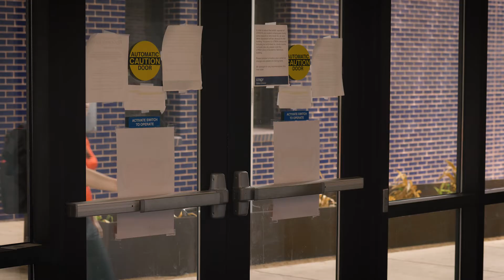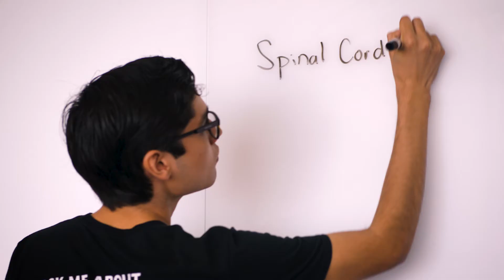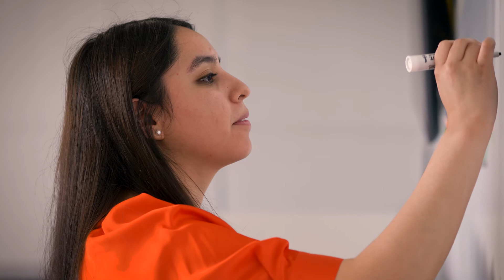UTRGV Bachelor of Science in Biomedical Sciences (BMED) Testimonial | Aaron & Samaris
The BMED program explores the application of powerful, modern bioscience approaches such as biochemistry, molecular biology, immunology, microbiology, genetics, and genomics, as well as anatomy, physiology, and neuroscience to human health.

BMED is a preparatory degree for tomorrow’s health care professionals, scientists, educators, and leaders and thus prepares students for successful admission to professional schools in medicine, dentistry, pharmacy, veterinary medicine, physical therapy, and physician assistant programs as well as graduate studies in biomedical sciences.